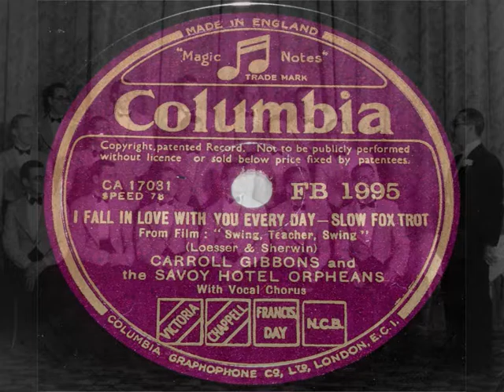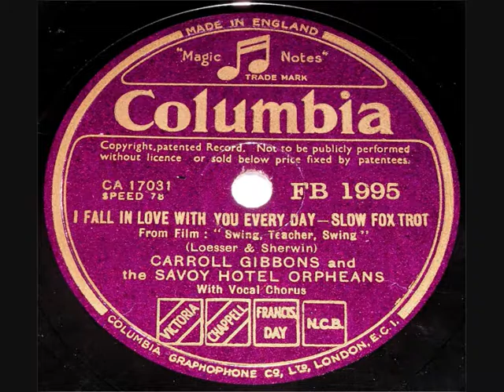78 RPM - Carroll Gibbons & Savoy Orpheans - I Fall In Love With You Every Day (1938)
Carroll Gibbons and the Savoy Hotel Orpheans
‘I Fall In Love With You Every Day’
(Slow Fox-Trot with Vocal Chorus)

78 RPM 10” Shellac single
HMV record label No: FB 1995
(1938)

Carroll Gibbons
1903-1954